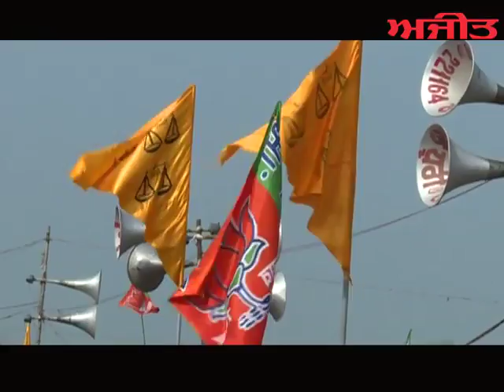Interview with Madan Bhatti BSP Candidate From Sangrur on Ajit Web Tv.